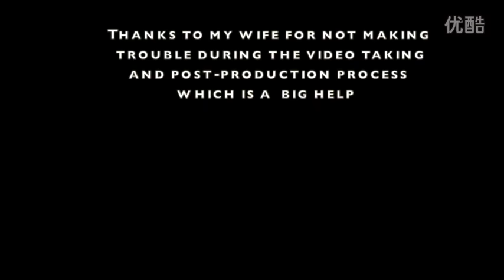小大小二主演第二部作品《好奇坑死爹》